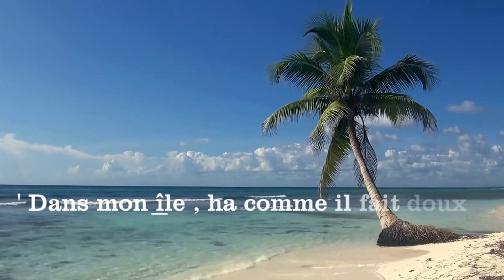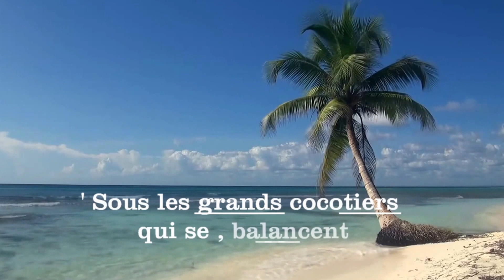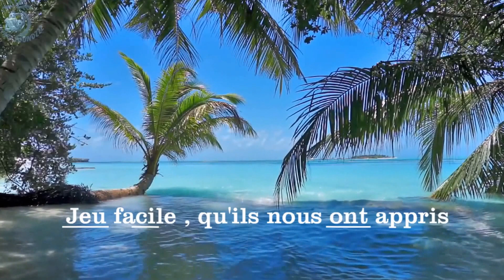Dans mon île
Un coup de coeur pour cette chanson qui m'a donné envie de la chanter moi-même et de faire cette vidéo en hommage a notre Henri Salvador ! Je me suis fait un plaisir de jouer un solo d'accordéon qui apporte un petit plus a la douceur de cette ambiance relaxante .